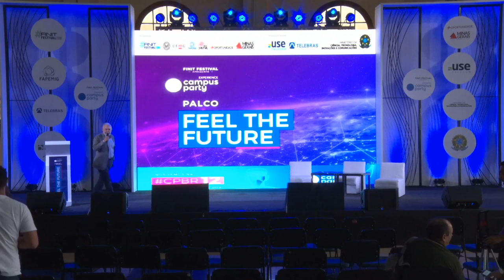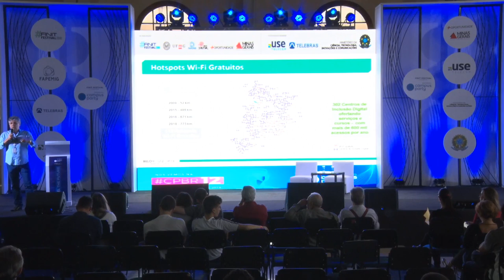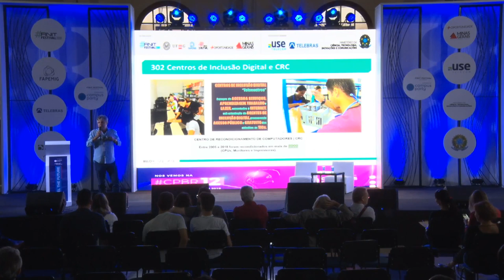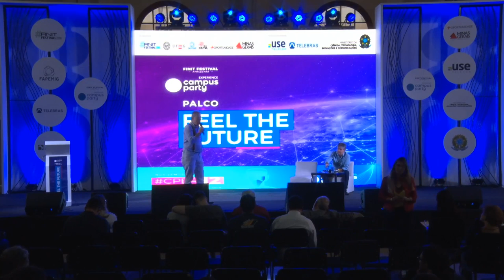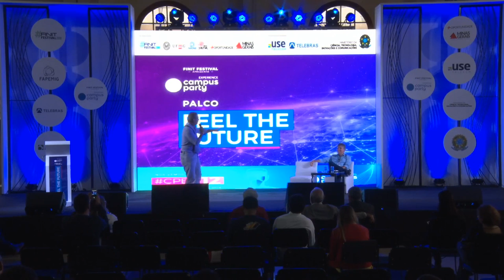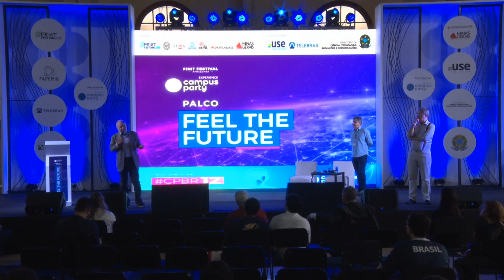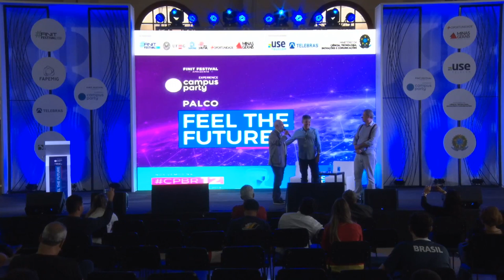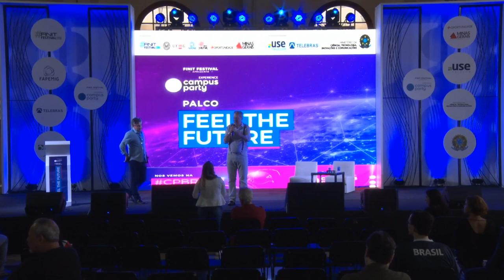CPMG3 - Cidades Digitais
Palco: Feel the Future
Data: 08/11/2018
Horário: 16h00 às 16h45
Título: Cidades Digitais
Descrição:
As cidades estão se transformando com o uso das tecnologias de informação e comunicação. A mudança transformará a forma como são prestados os serviços urbanos. Algumas destas mudanças estão muito próximas de acontecer em sua cidade, outras estão acontecendo e ainda não percebemos. Quais as outras possibilidades?

Palestrante: Américo Tristão Bernardes e Leandro Moreira Garcia
Américo Tristão Bernardes | Diretor do Departamento de Inclusão Digital da Secretaria de Telecomunicações do Ministério da Ciência, Tecnologia, Inovações e Comunicações.Engenheiro Eletricista pela Universidade Federal de Juiz de Fora (1977), Mestre em Física pela Universidade Federal do Rio Grande do Sul (1980) e Doutor em Física pela Universidade de São Paulo (1989). Realizou estágio de pós-doutorado na Universidade de Colônia, Alemanha, em 1995. Foi membro da Câmara de Ciências Exatas e Materiais da Fundação de Amparo à Pesquisa do Estado de Minas Gerais, tendo sido seu coordenador entre 2005 e 2006.Desde 1980 é servidor público efetivo, fazendo parte do corpo docente da Universidade Federal de Ouro Preto (UFOP). Também foi membro do Conselho de Administração da Rede Nacional de Ensino e Pesquisa (RNP) entre 2003 e 2009.Antes de chegar ao Ministério das Comunicações, exercia desde 2007 a chefia do Centro de Capacitação do Inmetro.Leandro Moreira Garcia | É o atual Diretor-Presidente da Empresa de Informática e Informação do Município de Belo Horizonte - PRODABEL, Bacharel em Sistemas de Informação pela Faculdade Cotemig, Pós-graduado em Gestão de Saúde Pública e em Engenharia de Software pela PUC Minas, especialista em Machine Learning e mestrando em Engenharia e Gestão de Processos e Sistemas.Membro do Conselho Técnico-científico do BHTec e vice presidente do Conselho da Fundação Mineira de Software"